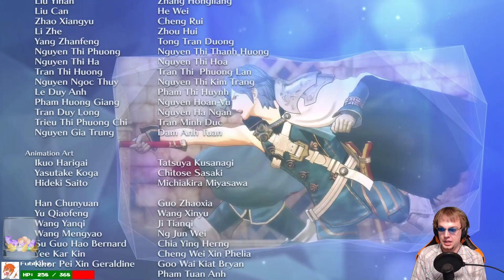Fire Emblem Warriors | Part 4 (November 20, 2017)